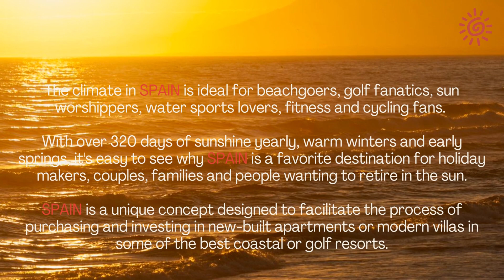Your Perfect Villa Retreat in Spain: Your Key to Sun, Fun, and Luxury Living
Embark on a Spanish Dream Home Journey!

Nestled amidst the sun-kissed shores and vibrant landscapes of Spain lies a world of endless possibilities – your gateway to a life filled with warmth, adventure, and endless sunshine. Let us guide you on a transformative journey, where you'll discover the allure of owning your very own Casa del Sol – a Spanish dream home that embodies the essence of Mediterranean living.

Unveiling the Allure of Spain

With over 3,000 hours of sunshine each year, Spain's welcoming embrace is a haven for those seeking a life infused with warmth and vitality. From the vibrant coastal towns to the serene countryside retreats, Spain offers a tapestry of experiences that cater to every desire.

Imagine Your Spanish Dream Home

SPAIN, a carefully curated concept, seamlessly blends the joy of homeownership with the thrill of investment. We've partnered with renowned developers to handpick an exclusive collection of new-built apartments and modern villas in Spain's most sought-after coastal and golf resorts.

Effortless Guidance Every Step of the Way

Our unwavering commitment extends beyond simply showcasing properties. We'll be your trusted guide throughout every step of your journey, providing comprehensive support and personalised advice, ensuring a smooth and stress-free experience.

Embrace the Spanish Dream

Picture yourself waking up to the gentle caress of the Mediterranean sun, the aroma of freshly brewed coffee wafting through the air, and the breathtaking vista of the Spanish coastline stretching before you. This is the life that awaits you at your Casa del Sol – a haven where dreams take flight and memories are made.

Embark on Your Casa del Sol Journey Today

Let us be your guide as you embark on a transformative journey towards owning your Spanish dream home.

WELCOME to SPAIN, the SPANISH PURCHASE & INVESTMENT NETWORK.